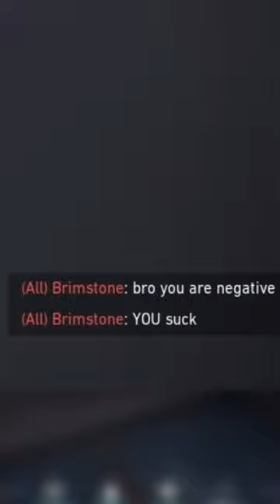Brimstone got mad I used teamwork... so I aced them twice